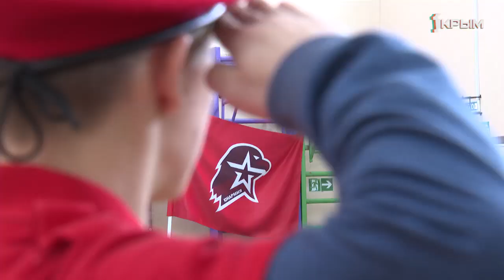День юнармейца в Раздольненском районе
Для детей-сирот и тех, кто остался без родительской опеки, провели военно-патриотическую эстафету.